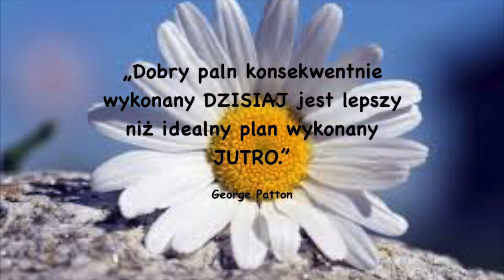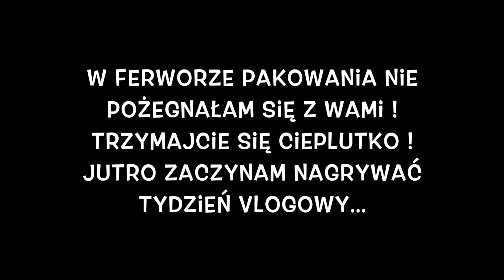W FERWORZE PAKOWANIA ODZYWAM SIĘ DO WAS !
Snp: mamtosia